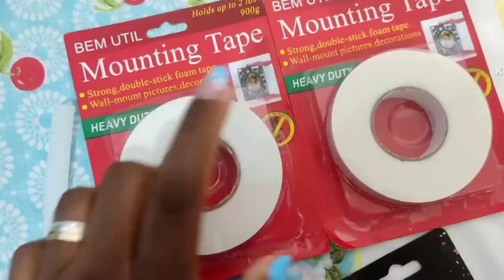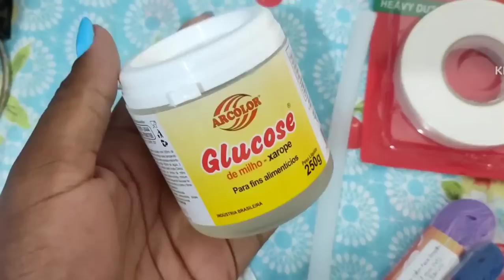VLOG: FAZENDO OS BOLOS E DOCES DA FESTA/PART 1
Fiquem com Deus e até o próximo vídeo. Um beijo!😘

RECADO IMPORTANTE!
Se não for inscrito de inscreva ✨
e seu comentário que eu vou amar ler.

Nada é tão nosso quanto os nossos sonhos! ❤️

Tamanho da forma que eu fiz a  massa branca é 40x30

Tamanho da forma do brownie 36x26 (Rende aproximadamente 30 brownie recheado tamanho 4x4)

Tamanho da forma massa chocolate 30x21